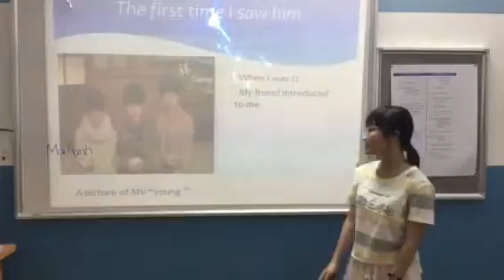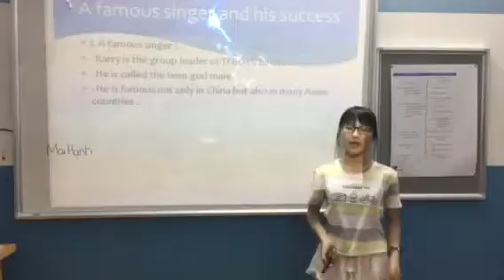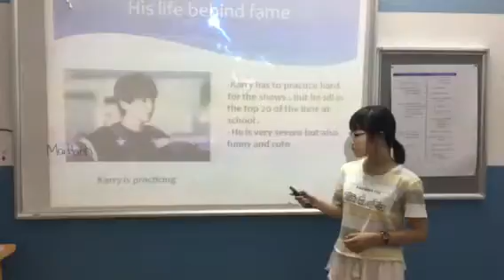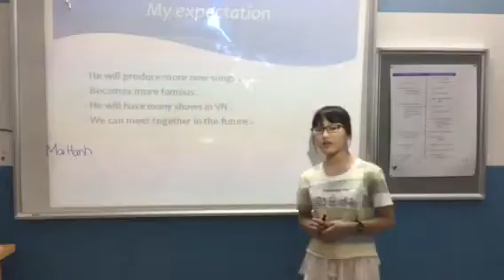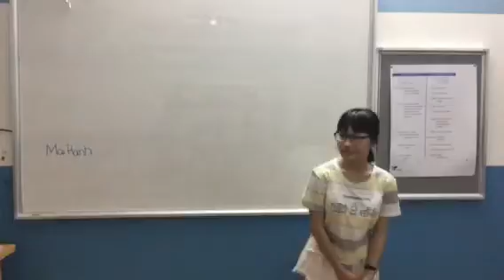Test in June, Canadian English Council, Mai Hạnh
ES5D